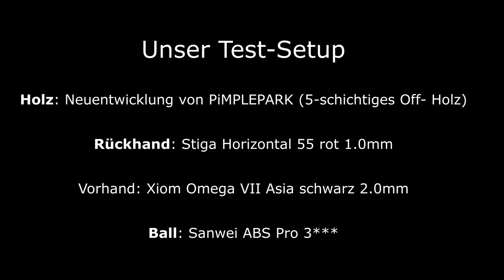Stiga Horizontal 55 - die unterschätzte Lange Noppe im Test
Wir nutzen die Corona freie Zeit und testen in kurzen schnellen Videos Beläge für Euch. Der Stiga Horizontal 55 ist eine unterschätzte Lange Noppe für die klassische Abwehr. Unser Testspieler Janos, der selbst im Wettkampf mit einem TSP Curl P4 unterwegs ist, nimmt den Belag für Euch unter die Lupe.

Unsere Testbedingungen:
Holz: Neuentwicklung von PiMPLEPARK 5-schichtiges Off- Holz
Belag Vorhand: Xiom Omega VII Asia schwarz 2.0mm
Belag Rückhand: Stiga Horizontal 55 rot 1.0mm
Ball: Sanwei ABS Pro 3***